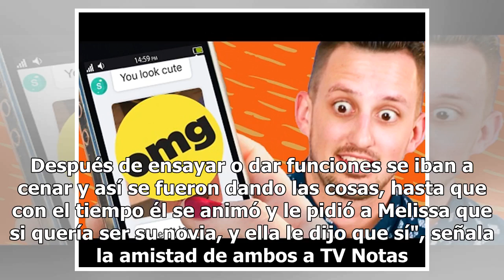Melissa Galindo tiene nueva pareja; es de Acapulco Shore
Melissa Galindo, la expareja sentimental de la conductora Yolanda Andrade, ya tiene nueva pareja. Es un integrante del reality show "Acapulco Shore". Melissa Galindo, de 29 años de edad, y quien protagonizó la obra de teatro fallida "Capricho", estrena romance con Luis Caballero, conocido como "El P...